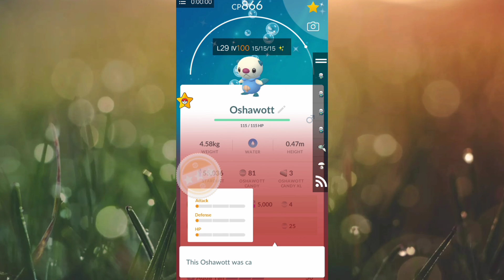Catching Shundo oshawott !!